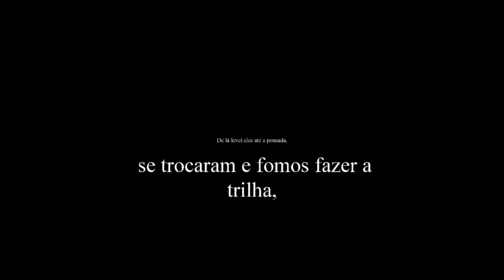Trilha das 7 Praias Ubatuba com os Caçadores de Aventura GoPro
Muita paisagem linda em mais um vídeo mostrando a trilha das 7 praias em Ubatuba, desta vez eu acompanhei um grupo de Argentinos, gostou ? quer fazer essa ou outras trilha? entra em contato comigo, Whats 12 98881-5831 Aranha.   Hospedagem+Translado+Serviço de guia